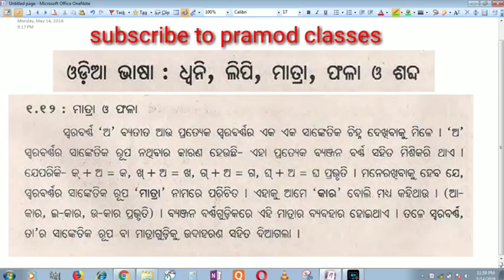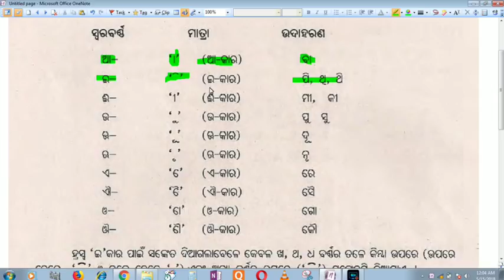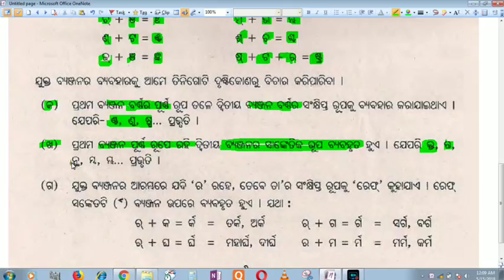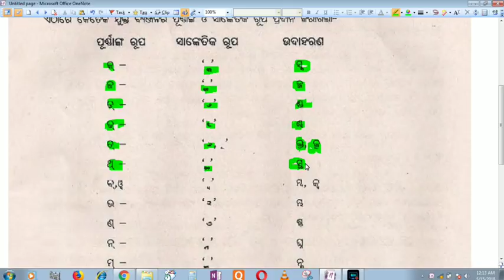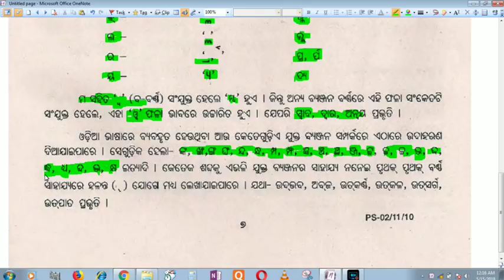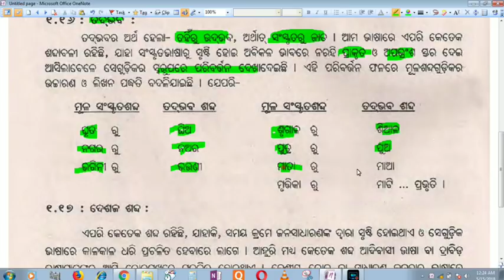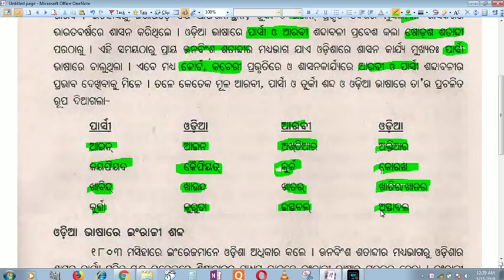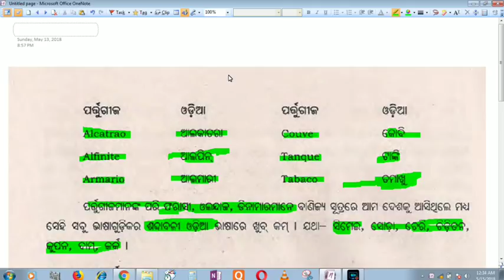ODIA GRAMMAR FOR ASO PART - 6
In depth analysis of Odia grammar part-6

For WhatsApp group Both boys and girls joined separately. Any inconvenience caused lead to bloke your candidature from YouTube and others..

WhatsApp group for ASO (girls) - please msg me with your details i will add you in the group...